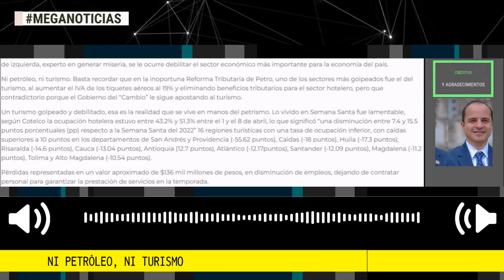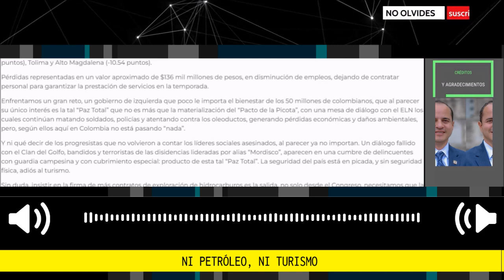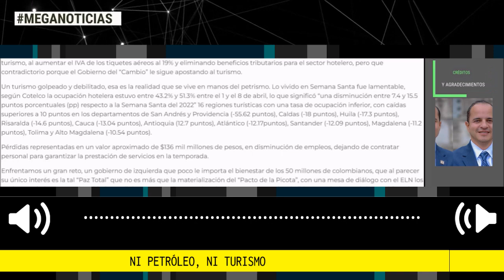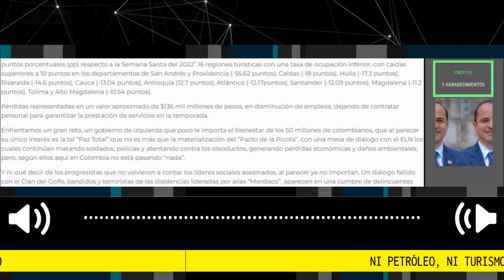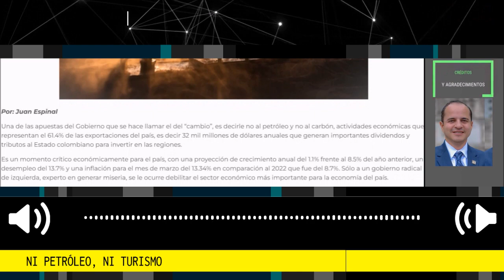NI PETROLEO, NI TURISMO ⚠️ Columna Juan Espinal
Una de las apuestas del Gobierno que se hace llamar el del “cambio”, es decirle no al petróleo y no al carbón, actividades económicas que representan el 61.4% de las exportaciones del país, es decir 32 mil millones de dólares anuales que generan importantes dividendos y tributos al Estado colombiano para invertir en las regiones.